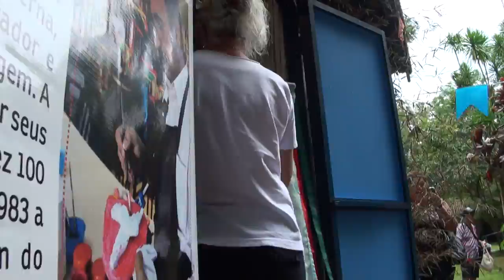Abertura do Ciclo de Natal do Museu do Folclore 2015 -São José dos Campos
Abertura do Ciclo de Natal do Museu do Folclore em São José dos Campos, com a presença de três Folias de Reis, Cia de Reis Esplendor do Oriente, Cia dos Três Reis do Oriente (São José dos Campos) e Folia de Reis do Oriente (Jacareí). O presépio foi montado, este ano, pelo figureiro Magela Borbagatto, de Jacareí. no mesmo dia foi comemorado 18 anos do Museu do Folclore.